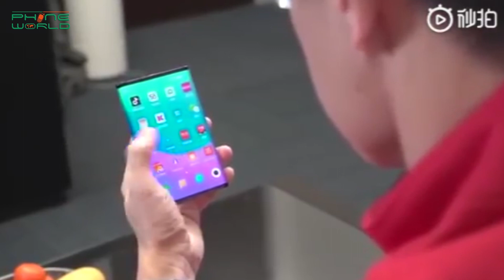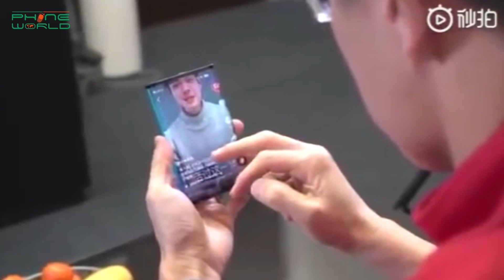Xiaomi Foldable Phone Video | LG Smartphone with Hover Gestures